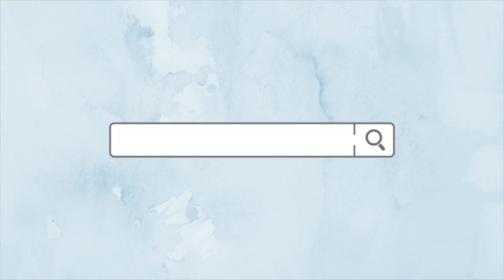GOLDEN RETRIEVER TURNS ONE 🐾 Link's birthday party + baking dog friendly cupcakes!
Can you believe Link is already a year old!? It honestly feels like yesterday we were bringing him home and now he's a year old! I wen''t all out for his birthday this year and threw his a birthday party with pupcakes and birthday hats 😂 Hope you all enjoy the cuteness! As always, if you have any questions about vet school or the application process, don't hesitate to reach out! Have a wonderful day ☼

YOUTUBE GEAR:
○ Canon M50
○ SD Card
○ Ring Lights

ABOUT ME:
Hi there, I'm Amanda and I'm currently a small animal veterinarian and a recent graduate from the Ontario Veterinary College. This channel is all about my journey of becoming a vet! I'm currently sharing the ups and downs of new grad life - welcome to the family!

○ Music by Mason Murphy, Becca Violet, Parker Rudd - Won't Give up on You